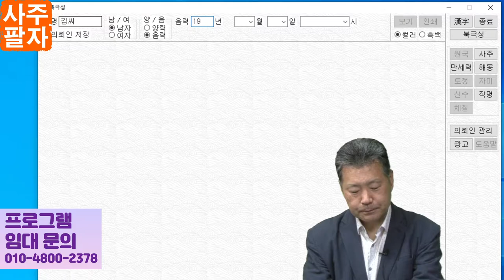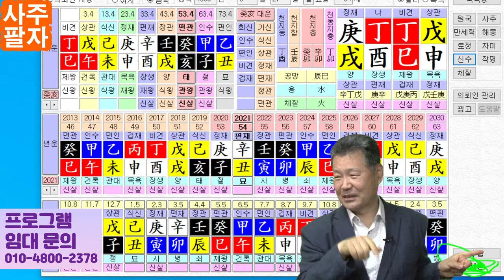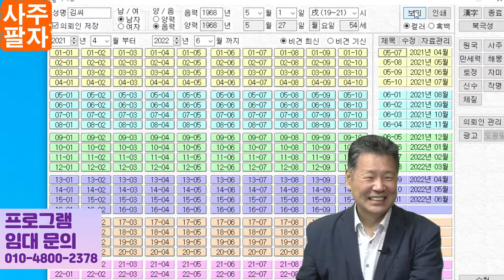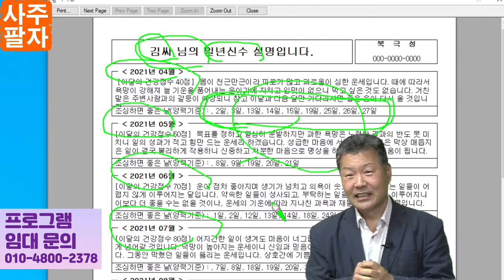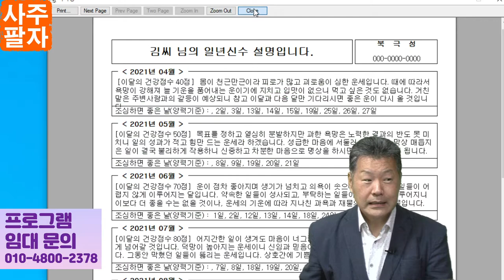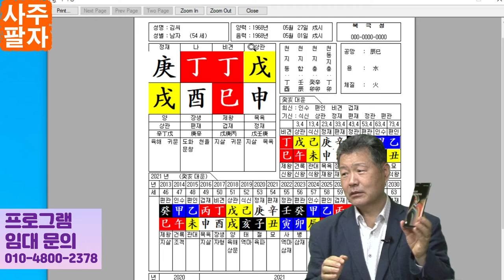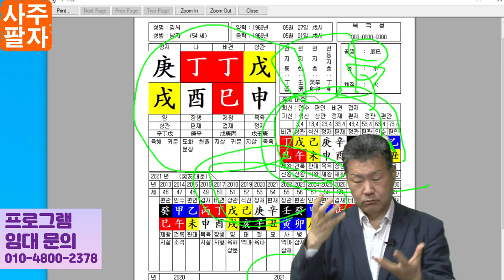사주팔자 가까운 사람에게 월별 운세보내기